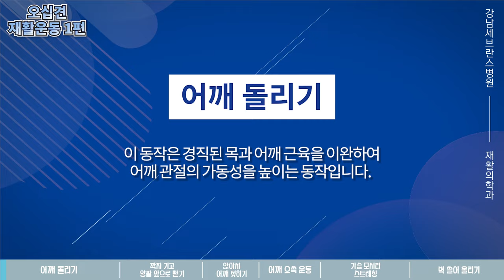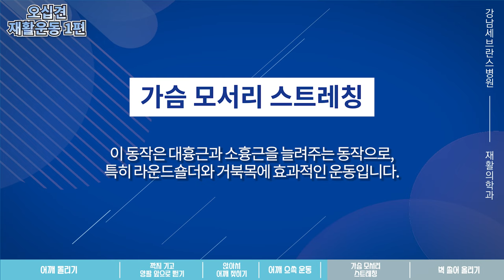오십견 스트레칭 운동 1편ㅣ근골격 재활운동 홈트레이닝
“집에서 따라하는 오십견 스트레칭 운동”  1편입니다.

본 영상은 오십견의 예방 및 증상 완화에 도움을 주는
스트레칭 운동으로  구성되어 있습니다.

집에서 스마트폰, 태블릿, 노트북, 스마트 TV 등을 통해
영상을 시청하시면서 모델이 하는 동작을 구령에 맞춰 따라하시면 됩니다.

매일 최소 10분 이상 운동을 하실 수 있도록 꾸준히 반복해 주세요.

유튜브에 ‘강남세브란스병원 홈트레이닝’을 검색하시면
더 많은 근골격 재활운동 홈트레이닝 영상을 보실 수 있습니다.

제작 및 감수: 강남세브란스병원 재활의학과 박중현 교수
공동제작: 강남세브란스병원 및 삼성생명